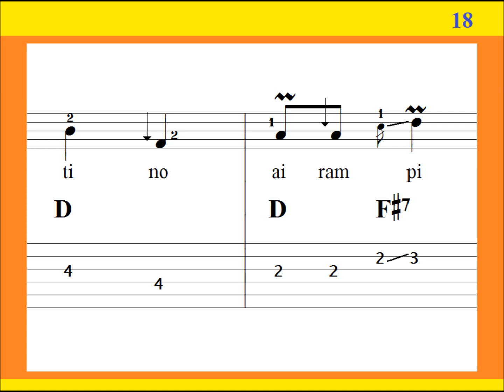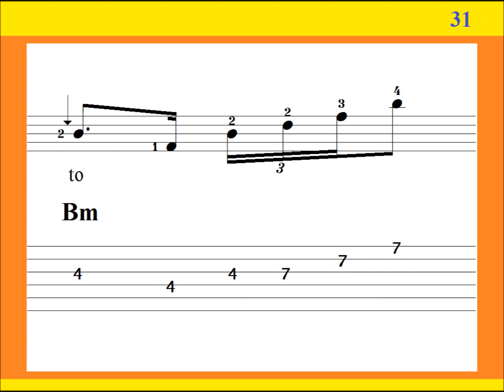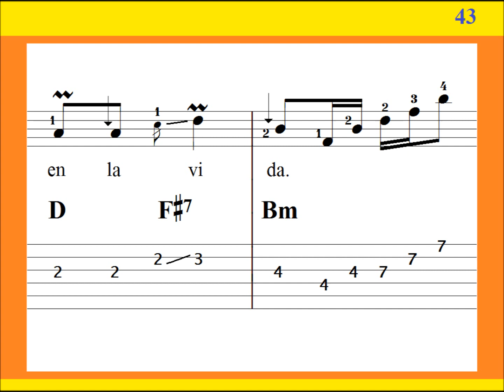AIRAMPITO - Huayno de Junín / Flor Pucarina / Tutorial / Guitarra Peruana / Punteo, letra y Acordes